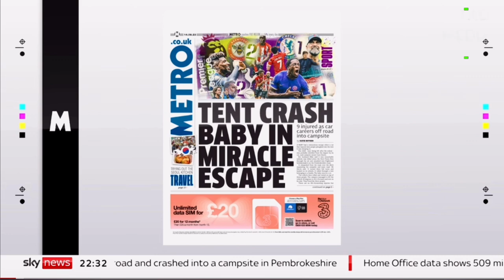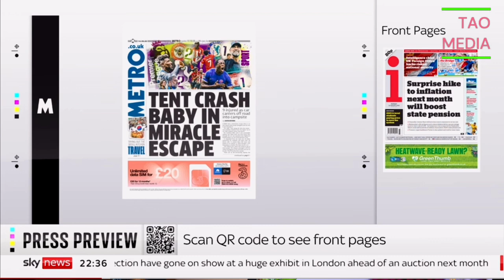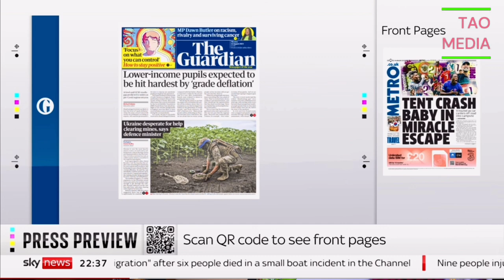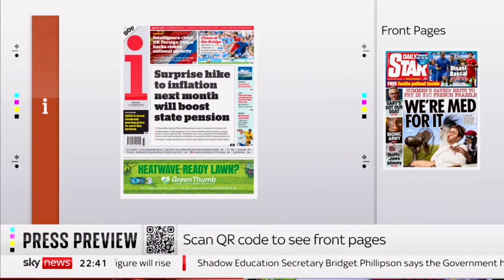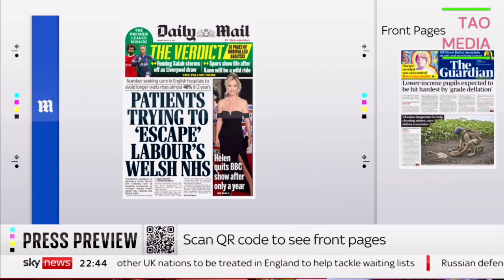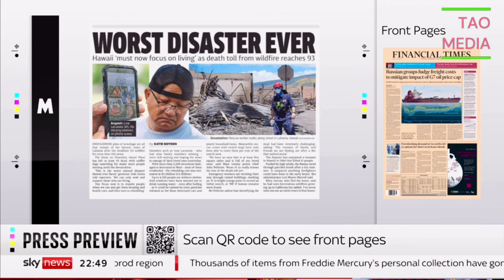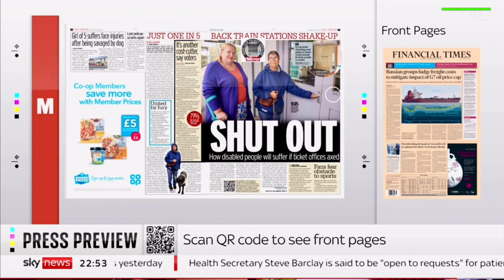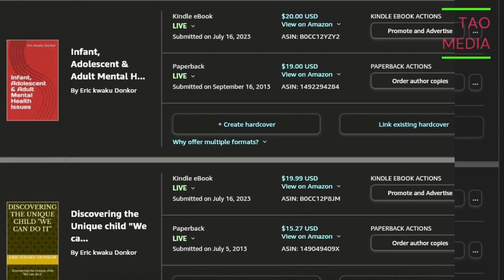breaking news and Politics MONDAY PRESS PREVIEW OF TOP STORIES